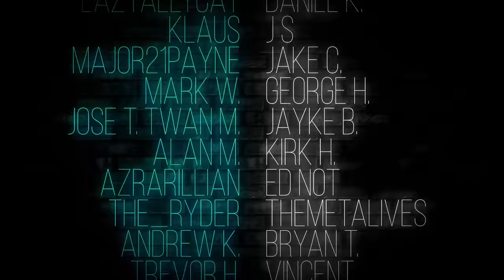Injured B Words & Broken Things First Time Watching Game of Thrones Reaction 1x 4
If you're looking for a fun scary movie to watch, Insidious (2010) might be a good choice. It's not as scary as we thought it would be and we had a lot of fun recording our reaction video.